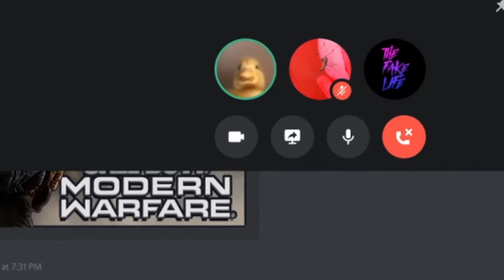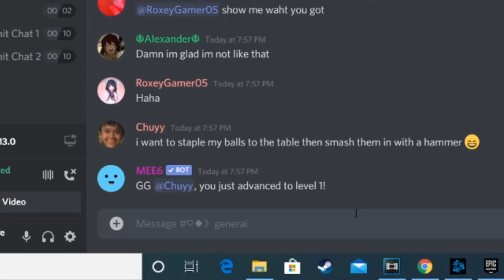Discord In a Nutshell